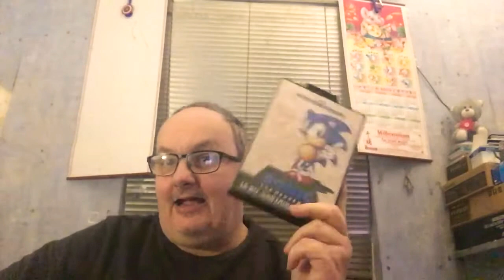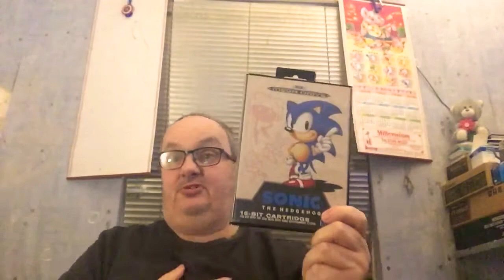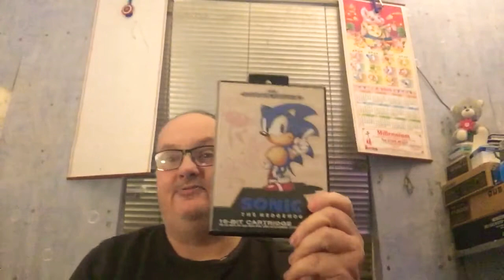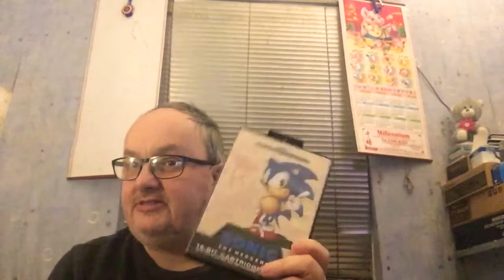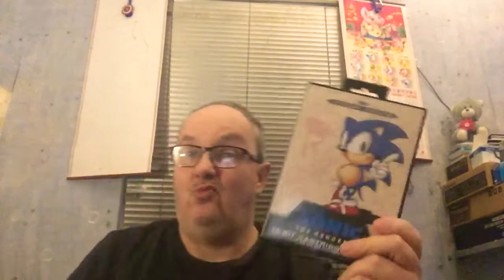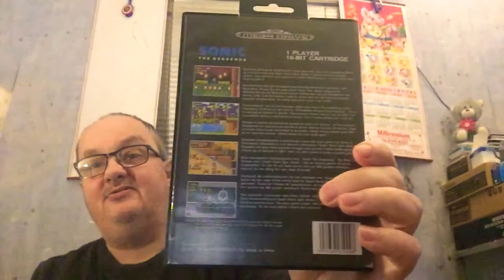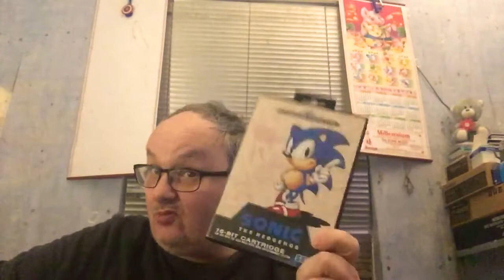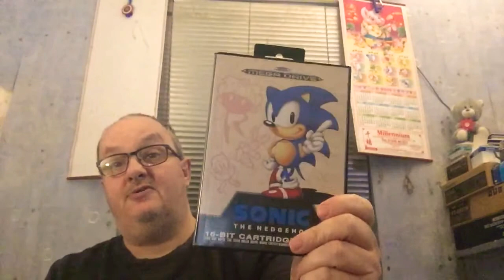My review of the mega drive sonic the hedgehog